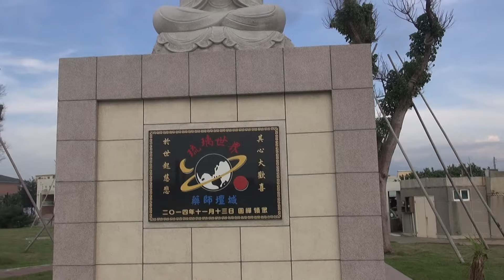拜觀音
外埔觀音